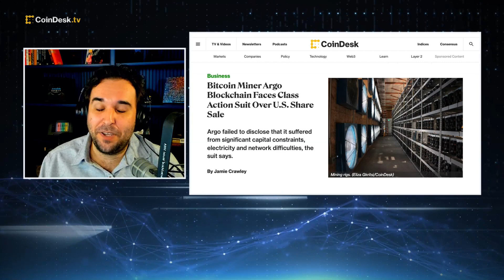Bitcoin Miner Argo Blockchain Faces Lawsuit Over Alleged Misleading Statements in U.S. Share Sale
Argo Blockchain, a crypto miner whose shares trade on the London Stock Exchange (ARB) and Nasdaq (ARBK), is facing a class-action lawsuit over alleged misleading statements made during the initial public offering (IPO) of its American depositary shares (ADS) in 2021. "The Hash" panel discusses what this means for the bitcoin mining industry.